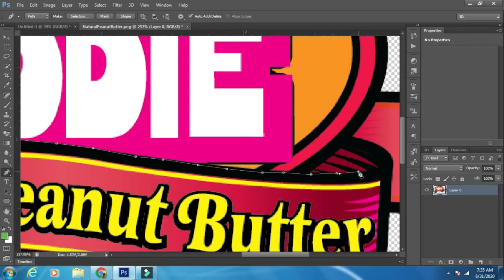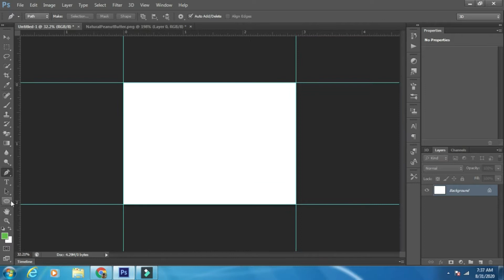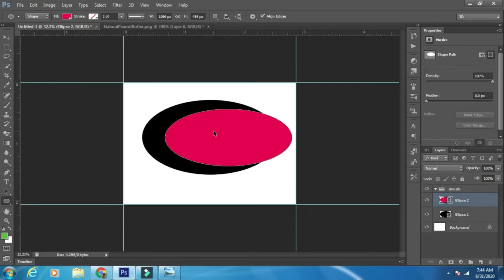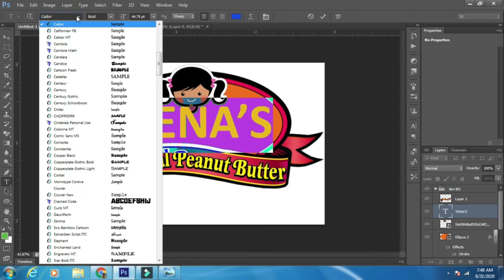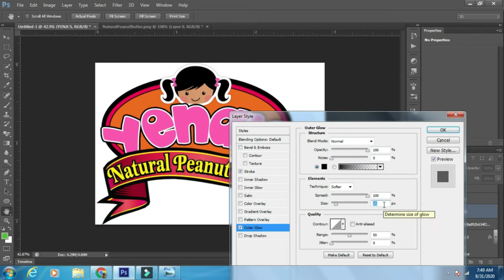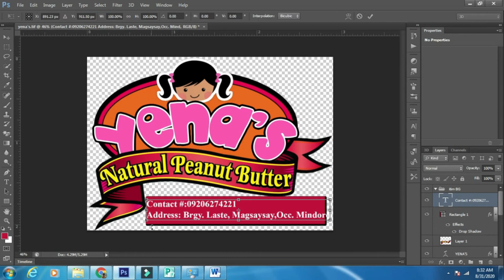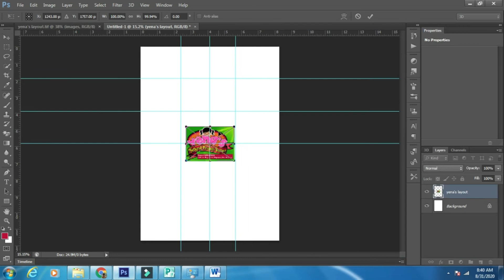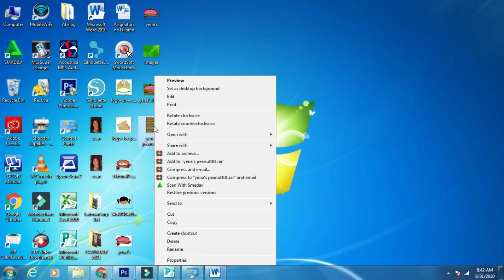HOW TO DESIGN STICKER LABEL Yena's Peanut Butter II Photoshop CS6 Ariel Lutap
HOW TO DESIGN STICKER LABEL Yena's Peanut Butter  II Ariel Lutap

We  Design Sticker Label  in Photoshop, you can learn packaging design with Photoshop , Music Editing, video Editing Tutorial